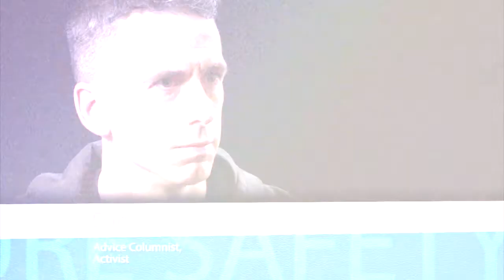LGBT Faculty with Dan Savage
Dan Savage discusses ways LGBT faculty can help promote equality in schools.